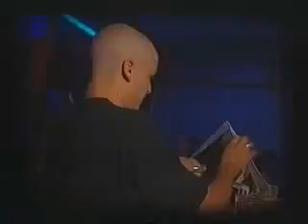11º Aniversario Xque 2003 360p